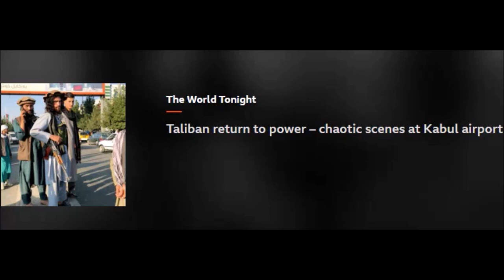Shiraz Maher discusses the return of the Taliban, and what it means for groups like al-Qaeda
16 August 2021
The World Tonight, BBC Radio 4
Shiraz Maher, Director, ICSR